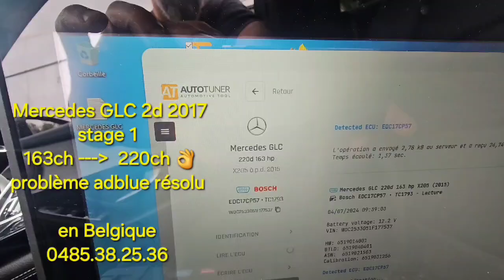Mercedes Glc 2017 augmenter la puissance de votre moteur 😉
Reprogrammation / augmentation puissance stage 1/  conversion ethanol e85 / suppression VMAX
Adblue.egr.fap
Possibilité de remettre cartographie à l'origine.
tout est possible contactez moi sans hésiter. Déplacement également possible 😉0485///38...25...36